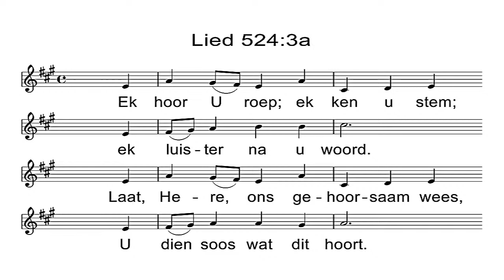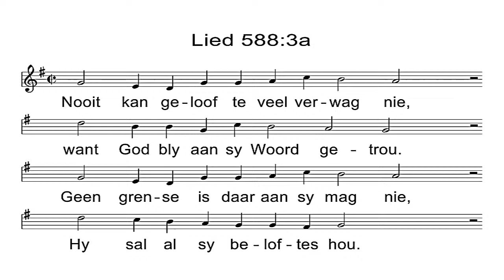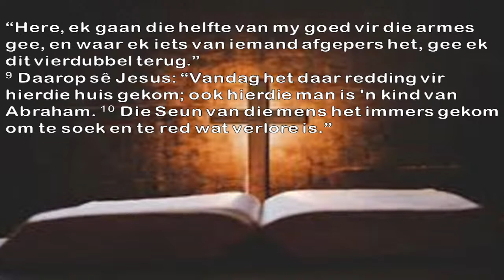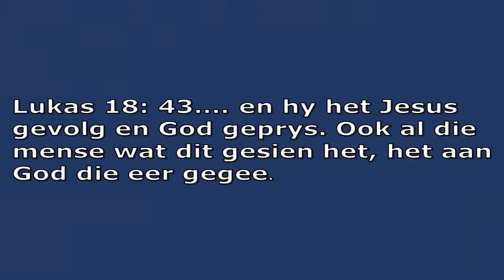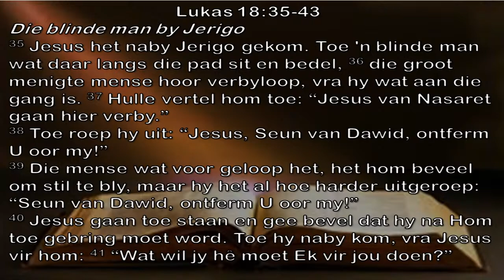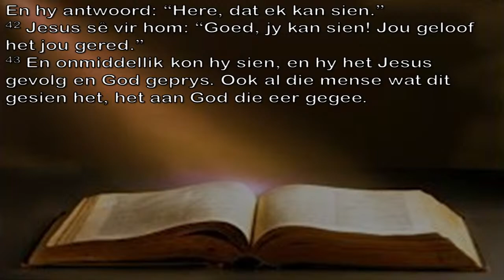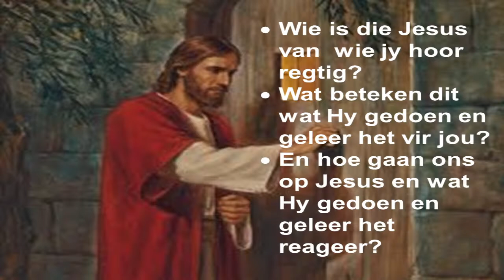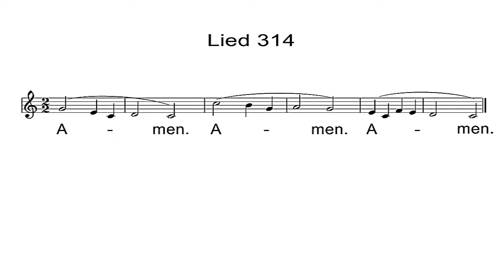dr Christo vd Merwe 18 April 2021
Luk 18:35 en 19:1